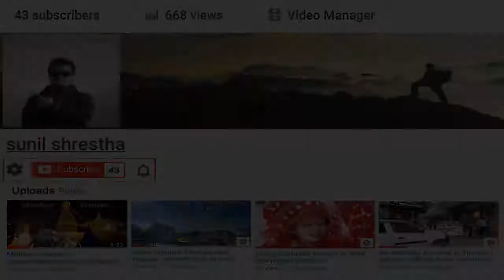यस्तो बन्दैछ कलंकीको नयाँ सडक - Nepal's first underpass at Kalanki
कलंकीमा निर्माण भइरहेको भूमिगत सडकको पछिल्लो अपडेट,